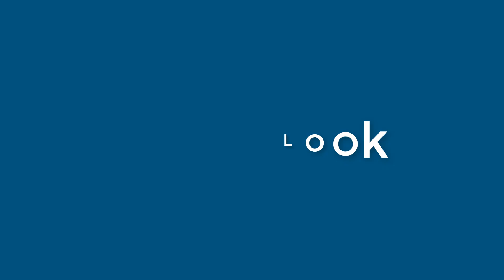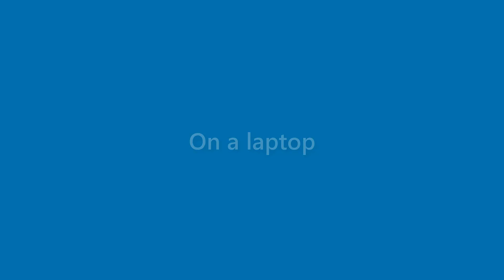Lorenzo Burt - appearance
Name Look - Lorenzo Burt - appearance. In this video we present "Lorenzo Burt" name look and feel in various scenarios.
This video will cover:
How does "Lorenzo Burt" look as a personal letterhead?
How does "Lorenzo Burt" look on a business card?
How does "Lorenzo Burt" look on a computer/laptop screen?
How does "Lorenzo Burt" look with different background colors?
How does "Lorenzo Burt" look with various fonts?